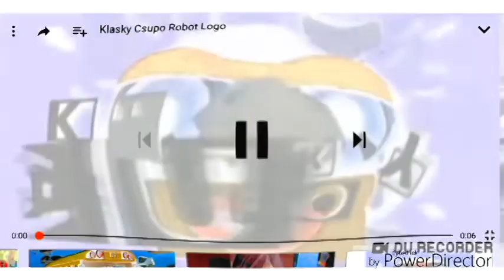Klasky Csupo but Stingy claims everything Effects